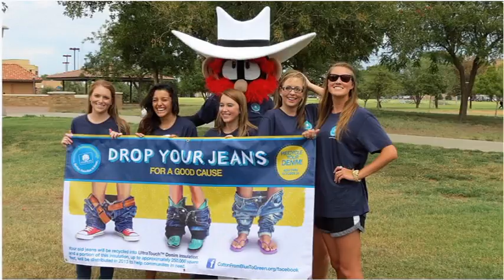Advertising Slideshow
Advertising Slideshow, marketing